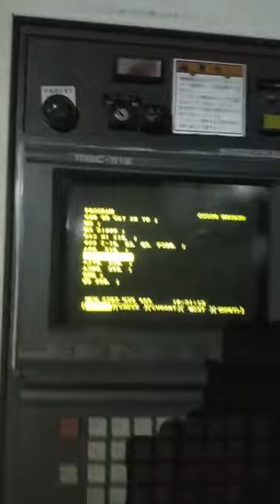🇯🇵 พร้อมใช้พร้อมส่งพรุ่งนี้เช้าจ้า 🇹🇭 "Mori Seiki" M-25FV MSC-518 ✌👍ชัดเจนทั้ง คุณภาพ สเปค และร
🇯🇵 พร้อมใช้พร้อมส่งพรุ่งนี้เช้าจ้า 🇹🇭
"Mori Seiki" M-25FV
MSC-518
🇯🇵จำหน่ายเครื่องจักรมือสองญี่ปุ่น🇹🇭